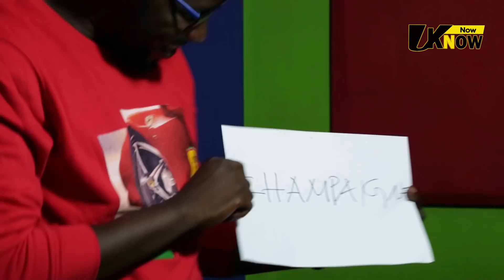ROMA : HUYU DEMU TUSHALALA NAE, ASIJISIFIE SANA!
Producer : Jonijooo

Directed By Highiness Derick & HenryMosu
Edited By Dearmant YGA